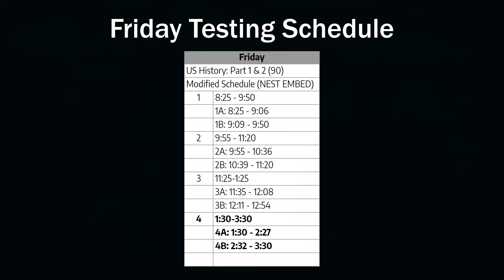Fulton Announcements 12-2-21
Fulton High Announcements for Thursday, December 2, 2021.